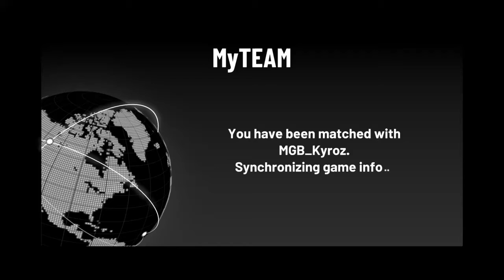NBA 2K20 MyTeam Triple Threat Gameplay!